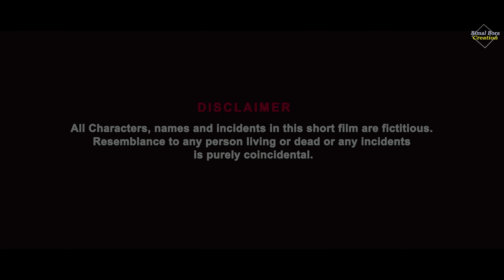RAUCHI - EPISODE - 2 | SHORT FILM | SERIES | BIMAL BORA | ASSAMESE SHORT FILM | LOVE STORY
Bimal Bora Creation & in association with D10 Media Network presents - Episode - 02 of "Rauchi". Rauchi is a short movie full of family drama, action, love story etc. This video EP 02 is a part from the short film.

Credits -
Director : BIMAL BORA
Screenplay : ARUP SPARSH
Cinematographer : PRITHVIRAJ DUTTA
Drone operator : PARESH BHUYAN
Camera care-taker : MOON SAIKIA
Assistant Director : PARTHA DEKA
Makeup : MADHAB, DIPANJALI
Guitar & dotora : AKASH PHUKAN (ZENITH)
Flute : DIPANKAR BARMAN
Kitchen Staff : PADMA BORA, BUBU SAIKIA

Song Music & Vocal : ZIBON NIRAG
Lyrics : KALPA RAJ DEKA

Cast : MAINU GOGOI, SIMANTA DEKA, HIMAKSHI DEKA , MRIGANKA SHEKHAR YOGY , NJ NIRANJAN BORAH, BIMAL BORA, MANURANJAN SAIKIA, PAPARI, GUNGUN, TASURIAN BORA, DIPAK BORA, MITU MONI NATH, BUBU SAIKIA, MANJU ELAHI, JYOTI, PARTHA DEKA, NALINI

Special thanks :
Moni Rajkonwar
Hiru Bora
Rhituraj Dutta
Purnam J Baruah
Babu Baruah
Sanjib Bora
Labu Moni Amsong (Assam Jet)
Nilutpal Chaliha
Papu & Puja
Ridip Ronkit
Ramen Danah
Vivek Bora
Annanya Kashyap
Nawin Dewri
Diganggana Bora
Rajib Dowari (Look East)
Kalpajyoti Bora (Pinju)
Mridul Sarma (Yoja Creation)
Prakesh Deka
Kaberi
Gupeswar Deka's family
Mikirbheta Police Station
Team Rhiturong Multimedia
Team D10 Media Network
Team Little Buddha Entertainment
Bora's family
Peoples of Bhurbandha, Morigaon

SMOKING & ALCOHOL CONSUMPTION IS INJURIOUS TO HEALTH.